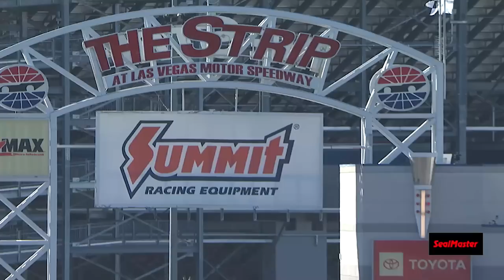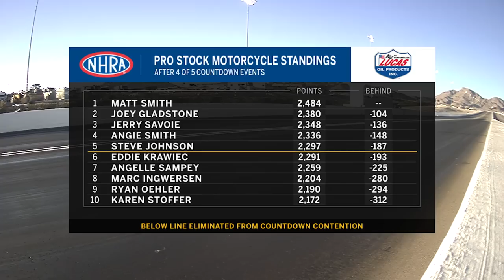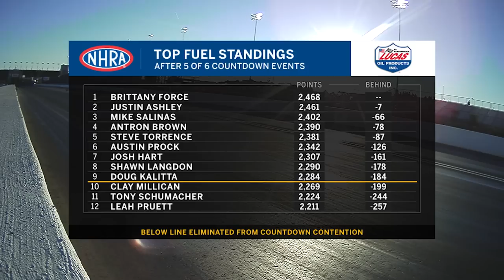NHRA in 30: 2022 NHRA Nevada Nationals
Erica Enders wrapped up her fifth Pro Stock championship with another NHRA Nevada Nationals win and shared the winner’s circle with Brittany Force, who took over the points lead in Top Fuel, Matt Hagan, who closed the points gap on Robert Hight in Funny Car, and Hector Arana Jr.